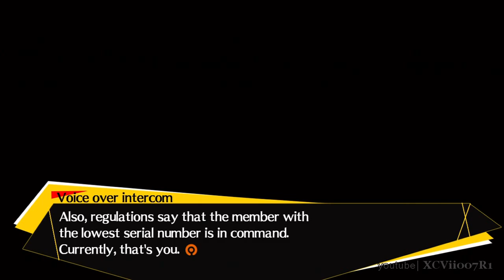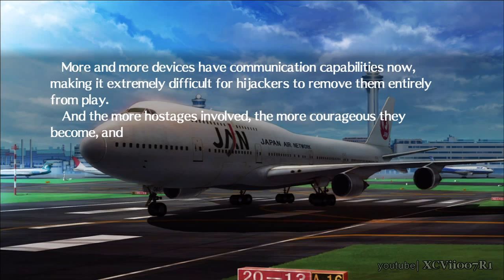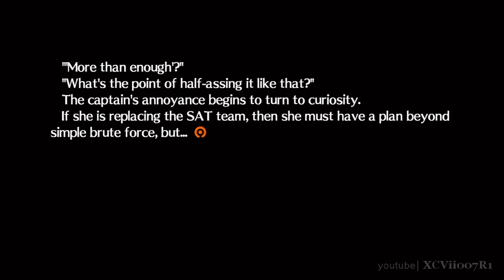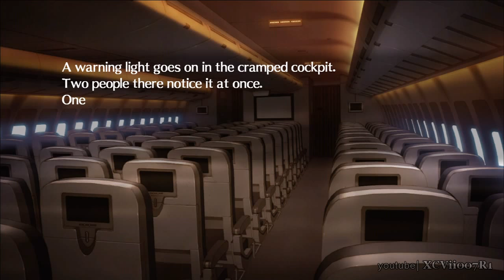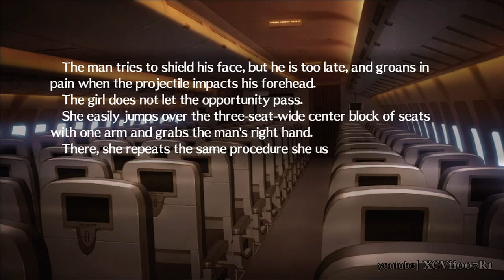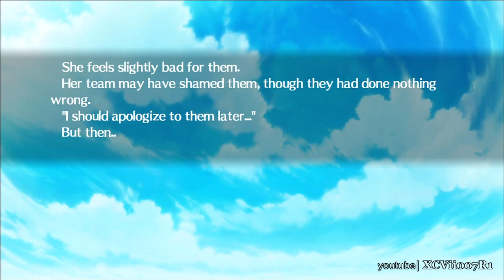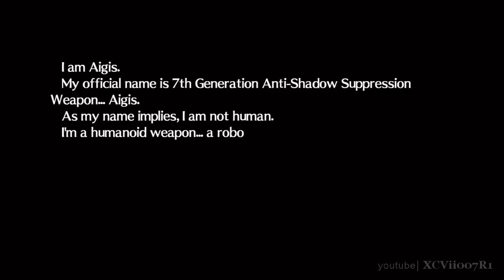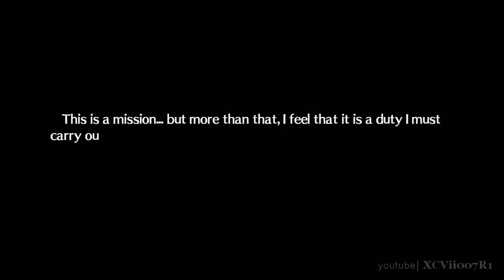Persona 4 Arena - Aigis - Story Mode (Scene 1)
Aigis - Story Mode (Scene )

0 - The Fool / Character Profile: Aigis
A combat android built by the Kirijo Group to destroy Shadows.  Though she is a machine, her heart allows her to summon her Persona Athena.  Use her heavy weaponry and Orgia Mode to gain the upper hand!

Aigis Story Mode Walkthrough
Aigis Story Mode Playthrough
Aigis Gameplay